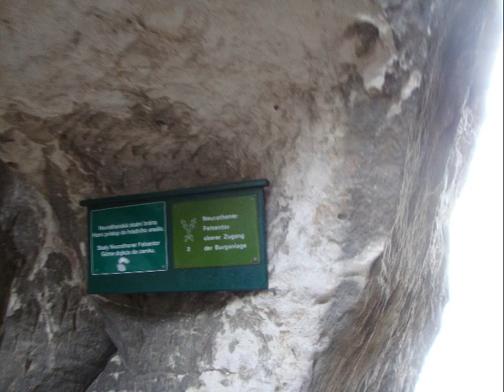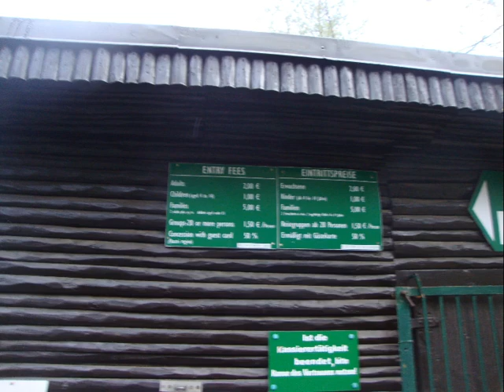Дрезден горы январь 2020 с Артемом